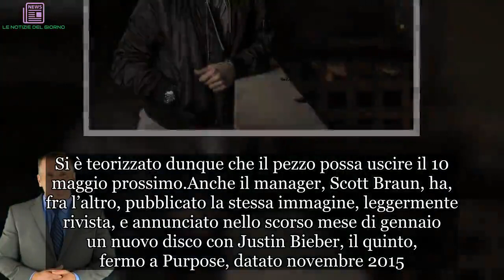Justin Bieber provoca Eminem: “Sei troppo vecchio”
Justin Bieber ed Eminem se la cantano. È scontro tra gli artisti – uno classe 1994, l’altro 1972 – con poco o niente in comune, appartenenti, oltre che a generazioni, a mondi musicali differenti. I due fuoriclasse, capaci di smuovere intere masse con hit finite in cima alle classiche, vedono il rap in modo diverso, praticamente agli antipodi e ne danno dimostrazione pubblica.

Justin Bieber prende Eminem di mira
La polemica non nasce ieri, ma si protrae già da qualche tempo. A scatenare gli animi un post con cui Justin Bieber afferma di apprezzare il collega, ma che ritiene quest’ultimo non sappia più comprendere la musica e i rapper contemporanei.

Un commento che viene dopo alcune critiche rivolte da Eminem verso alcuni esponenti avvicinatisi al suo emisfero musicale, destrutturandolo e stravolgendone i principi. A Marshall Mathers III questo nuova attitudine non piace e lo ha fatto presente, aizzando alcuni artisti, tra cui, appunto, Justin Bieber, autori di pungenti risposte.

Nella fattispecie Eminem ha messo nel mirino certi rapper, ovviamente, attraverso un pezzo, The Ringer, inserito in Kamikaze, album pubblicato lo scorso anno. La traccia menziona Machine Gun Kelly, 21 Savage, Lil Xan, Lil Pump, Iggy Azalea, Vince Staples, Lil Yachty e altri ancora. L’icona di Detroit ha lanciato una stoccata contro quei ragazzi attualmente celebri, poco pungenti nelle rime.

Collaborazione con Ed Sheeran: pezzo in uscita il 10 maggio?
Justin Bieber ha postato nella sua pagina Instagram uno screenshot di The Ringer su Apple Music, in cui ha scritto che apprezza il flusso, ma non il modo con cui affossa i nuovi rapper. Nel frattempo, il ragazzo è alle prese con la campagna promozionale di un nuovo featuring con Ed Sheeran. Il cantante ha pubblicato su Twitter due immagini ritraenti sé stesso accanto alla star inglese, con sfondo verde e una enigmatica didascalia, “10”. Si è teorizzato dunque che il pezzo possa uscire il 10 maggio prossimo.

Anche il manager, Scott Braun, ha, fra l’altro, pubblicato la stessa immagine, leggermente rivista, e annunciato nello scorso mese di gennaio un nuovo disco con Justin Bieber, il quinto, fermo a Purpose, datato novembre 2015. Il cantante aveva rivelato che stava prendendo una pausa dalle scene per sistemare alcuni problemi profondi, per poi apparire a sorpresa sul palco il mese scorso, nel secondo set di Ariana Grande al secondo fine settimana di Coachella 2019. Un insider a The Blast ha confessato che tutti attendono Eminem abbia l’ultima parola, come già fatto, solo nel recente con Machine Gun Kelly, reo di attaccarlo sul piano personale.